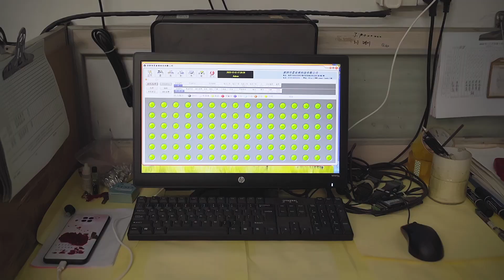clps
production details for waterproof power supply